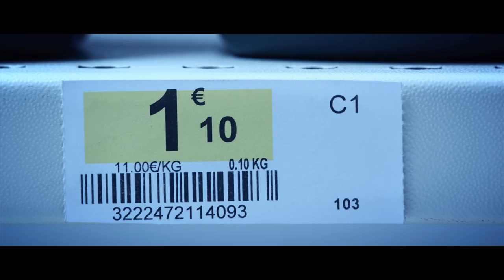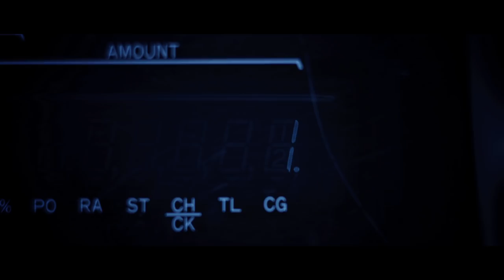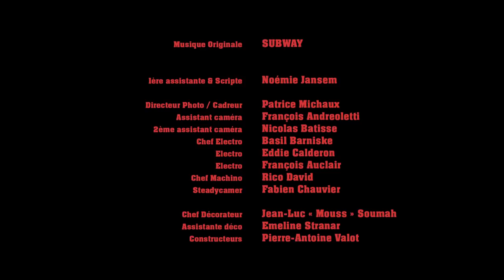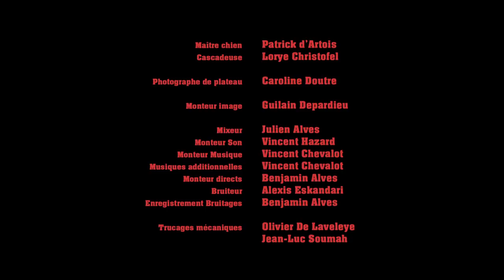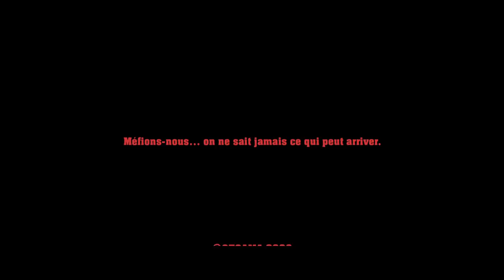Je Monte La Garde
Dans l'épicerie de Jean-Pol, pas un poil ne dépasse ! Pas un poil de chien. Pour Jean-Pol, faut pas jouer avec la sécurité : on ne rit pas avec ça. Delphine ne l'entend pas de cette oreille car elle a besoin de monnaie. Elle braque donc Jean-Pol. ... mauvaise idée. Car, Jean-Pol a du répondant et, le pistolet de Delphine fait pâle figure face au bazooka de l'épicier. Ici comme ailleurs, c'est le plus armé qui s'impose. Tout ça comble Rex, le fidèle Doberman de Jean-Pol, un peu affamé ces temps-ci... Non mais c'est vrai à la fin : « Y en a marre de l'insécurité ! »

Avec Delphine Depardieu, Cécile Calvet, Théo Trifard, Gabrielle Zabus, Louis Zabus & Pascal Zabus.

Décors : Jean-Luc "Mouss" Soumah ; Musique : Subway / Vincent Chevalot ; Son : Jérôme Pierrot ; Mixage : Julien Alvès ; Montage & Finition : Guilain Depardieu ; Scénario : Pascal Zabus.